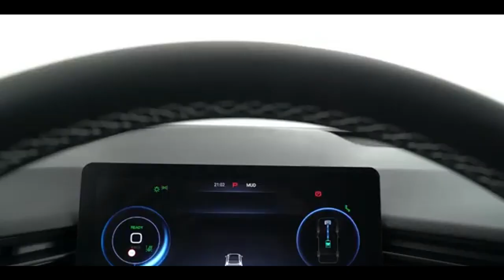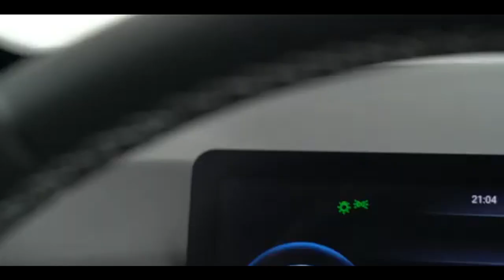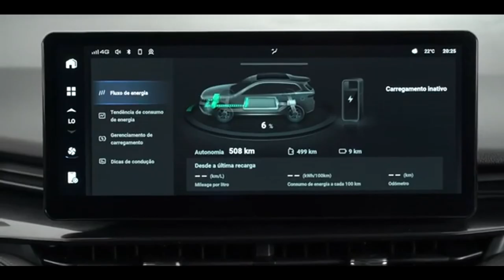GWM HAVAL H6 GT O CROSSOVER